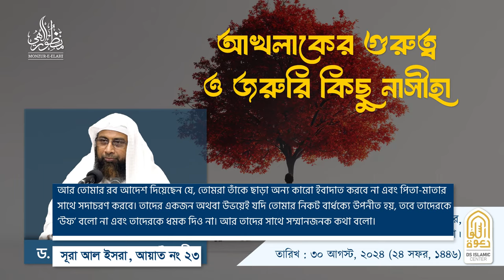আখলাকের গুরুত্ব ও জরুরি কিছু নাসীহা ।। Dr. Mohammad Monzur-E-Elahi